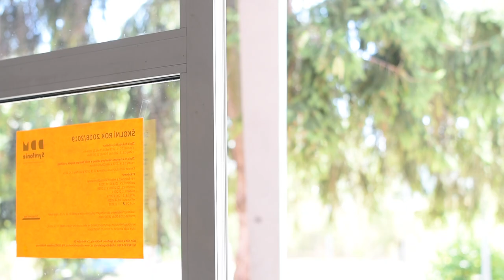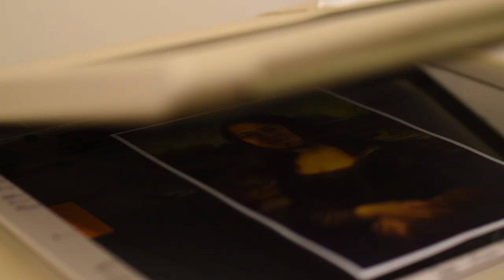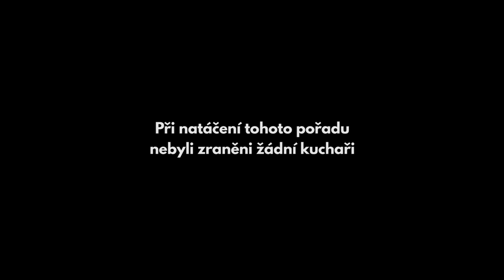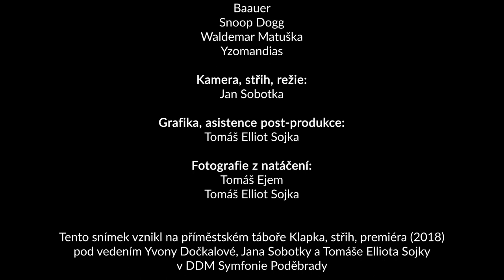Klapka, střih, premiéra 2018 - Krátký film - Příměstský tábor DDM Symfonie Poděbrady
Tento snímek vznikl v DDM Symfonie Poděbrady v rámci příměstského tábora "Klapka, střih, premiéra" v srpnu 2018 pod vedením Yvony Dočkalové, Jana Sobotky a Tomáše Elliota Sojky.

Nepovedené záběry: JIŽ BRZY!

Účinkovali: Anna Kašparová
Eva Poláčková
Viktorie Švorcová
Zuzana Valentová
Adam Karbulka
Jiří Strnad
Martin Lukavec
Matěj Olin Šulák
Petr Vencl

Klapka:
Eva Poláčková
Matěj Olin Šulák
Jiří Strnad Petr Vencl

Zvuk:
Jiří Strnad
Matěj Olin Šulák

Hudba:
MIDI LIDI
Luciano Pavarotti
Mašinka Tomáš
Baauer
Snoop Dogg
Waldemar Matuška
Yzomandias

Fotografie z natáčení:
Tomáš Ejem
Tomáš Elliot Sojka